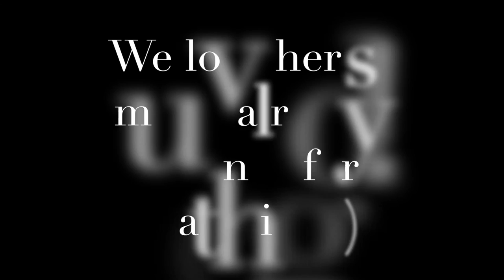Becoming a family of 4! Meet Willow- our new puppy!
We are so in love with our American Eskimo Xander and have wanted to give him a little sibling to play with for a while! This little angel seemed like the perfect fit for our family!

For any other Buffy the Vampire Slayer fans out there, yes Xander and Willow are named after those characters in that TV show! :)
We had never even heard of the breed papillon until we met her!